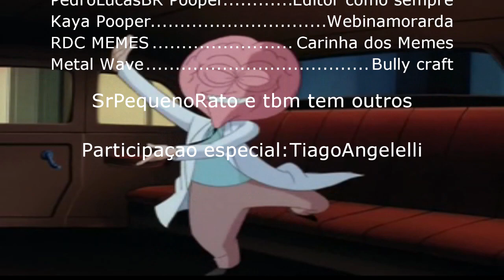poop do shorti A Perna do jaca cancan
YouTube Poop (muitas vezes referido como YTP) é um tipo de mashup em vídeo, criado editando fontes de mídia pré-existentes para efeitos de humor, entretenimento, choque e/ou confusão